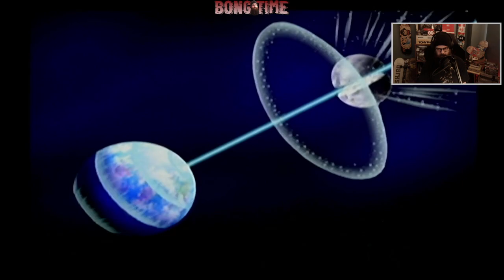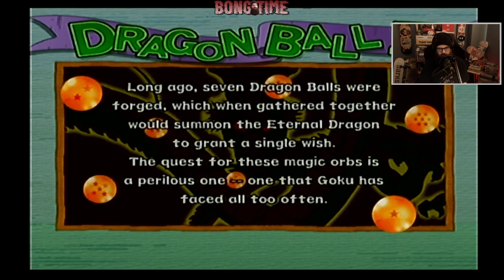Dragon Ball Z: Budokai 2 Dragon World Part 1 (PS2)